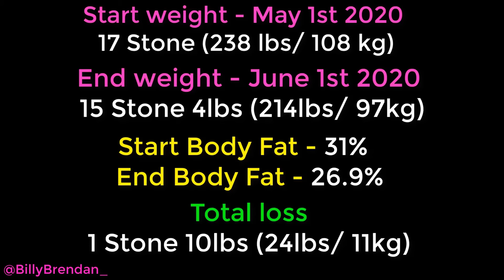Planking Every Day For 30 Days (Weight Loss Time Lapse)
My plank workout:
Week 1 - 0.5 minute
Week 2 - 1 minute
Week 3 - 1.5 minutes
Week 4 - 2 minutes

Music
Megaraptor - Crash Bandicoot 3 Theme (Metal Version)